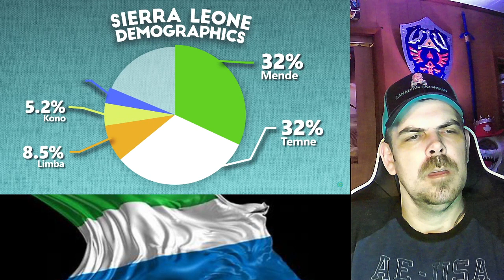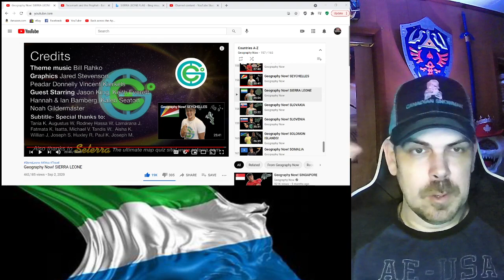Geography Now! SIERRA LEONE REACTION